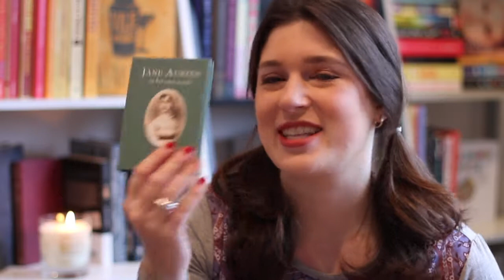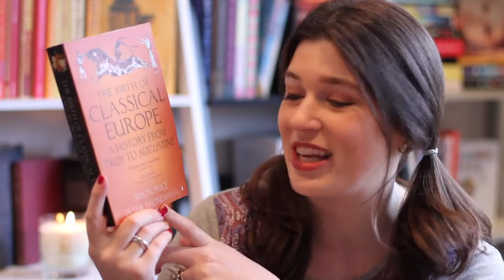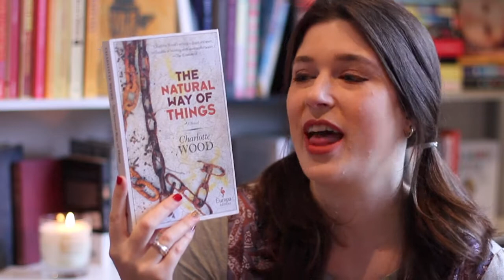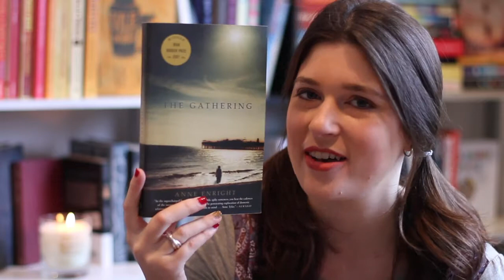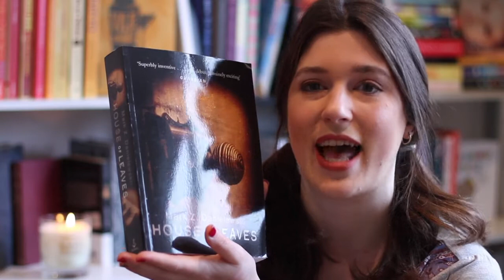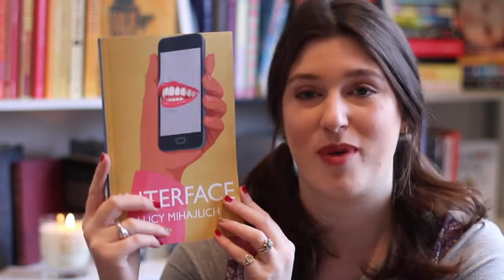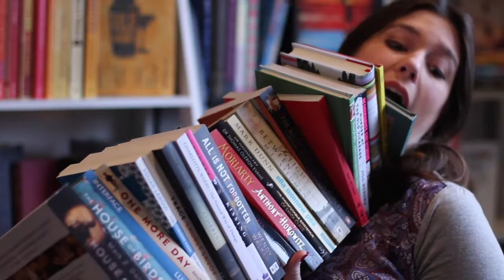🎅 FATHER CHRISTMAS BROUGHT ME A BOOK HAUL 🎅 | Drinking By My Shelf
I got a massive book haul of 23 books for Christmas this year and heeeeere they are

~*IF YOU WANNA BUY SOME BOOKS HERE'S A REAL COOL WEBSITE*~

~*BOOKS MENTIONED*~
Jane Austen in her own words - Annie Bullen
How It Works: The Student - Jason Hazely & Joel Morris
Five Go Gluten Free - Bruno Vincent
Christmas Stories - ed. Diana Secker Tesdell
Murder at the Old Vicarage - Jill McGown
Moriarty - Anthony Horowitz
The House of Birds - Morgan McCarthy
.Said the Shotgun to the Head - Saul Williams
Headscarves and Hymens - Mona Eltahawy
The Gathering - Anne Enright
One More Day - Kelly Simmons
Kissing the Witch - Emma Donoghue
The Curious Case of Dassoukine's Trousers - Fouad Laroui
The Natural Way of Things - Charlotte Wood
Ella Minnow Pea - Mark Dunn
Trace - Lauret Savoy
House of Leaves - Mark Z. Danielewski
Girls on Fire - Robin Wasserman
All Is Not Forgotten - Wendy Walker
Interface - Lucy Mihajlich
The Light Between the Oceans - M.L. Steadman
The Indisputable Existence of Santa Clause - Hannah Fry & Thomas Oleron Evans

I got Twitter, Instagram, Goodreads, all that good shit. Username is always emmaoulton